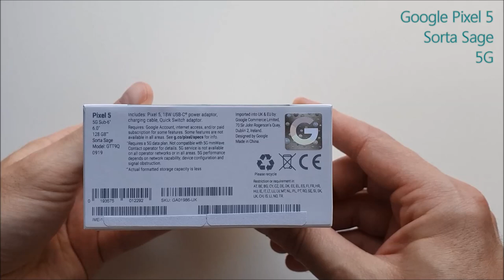Google PIXEL 5 Sorta Sage - Unboxing & first impression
UNBOXING & first impression, close ups (with photos) of Google Pixel 5 Sorta Sage 5G (Model: GTT9Q) 8GB, 128GB with Android 11

Kahas & Sagit

FULL SPECIFICATION:

NETWORK Technology: GSM / CDMA / HSPA / EVDO / LTE / 5G
LAUNCH  Announced: 2020, September 30
                Build:  Glass front (Gorilla Glass 6), aluminum back, aluminum frame
DISPLAY  Type:  OLED, 90Hz, HDR10+
                                         - Always-on display
                                  UFS 2.1
MAIN CAMERA  Dual: 12.2 MP, f/1.7, 27mm (wide), 1/2.55", 1.4µm, dual pixel PDAF, OIS
                                       16 MP, f/2.2, 107˚ (ultrawide), 1.0µm
                  Features: LED flash, Auto-HDR, panorama
                  Video:  4K@30/60fps, 1080p@30/60/120/240fps; gyro-EIS
                  Features: Auto-HDR
                  Video:  1080p@30fps
SOUND  Loudspeaker: Yes, with stereo speakers
                3.5mm jack:  No
                 GPS:  Yes, with A-GPS, GLONASS, GALILEO, QZSS, BDS
                 NFC:  Yes
                 Radio:  Unspecified
                                     Reverse charging
                                     Wireless charging
                                     USB Power Delivery 2.0
COLOURS:  Just Black, Sorta Sage
MODELS: GD1YQ, GTT9Q